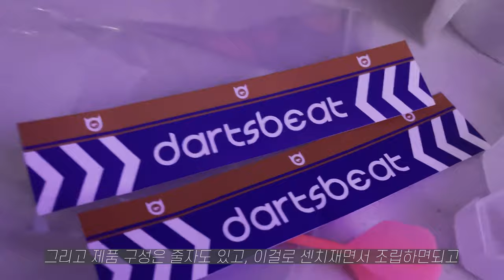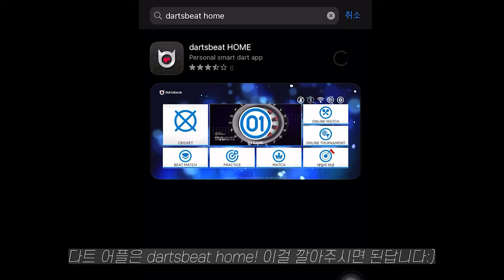홈다트 가게인테리어 로도 좋고 집들이선물로 최고인 전자다트 / 취미생활 하나 추가!